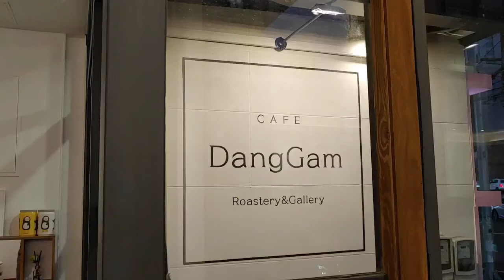당감주택카페-다시 찾았습니다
부산 부산진구 당감동
당감주택카페
커피를 마시러 다시 찾아갔습니다

Twin Musicom의 Night at the Dance Hall에는 크리에이티브 커먼즈 저작자 표시 4.0 라이선스가 적용됩니다.